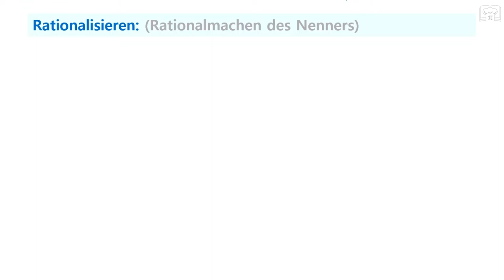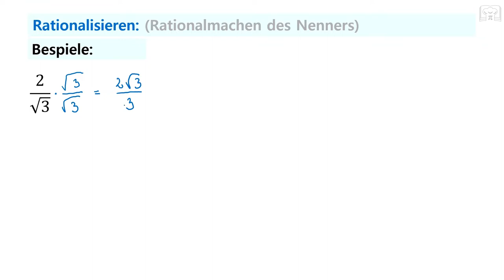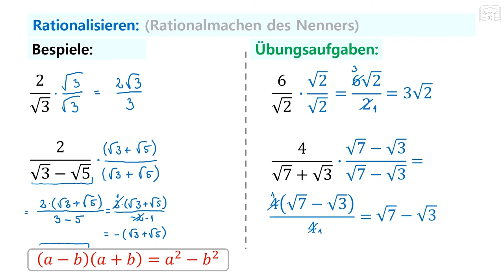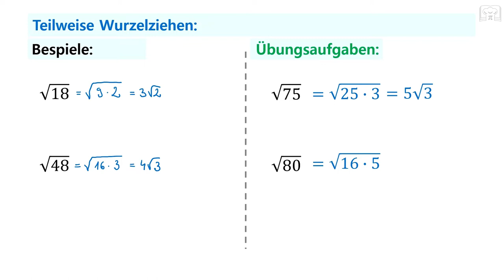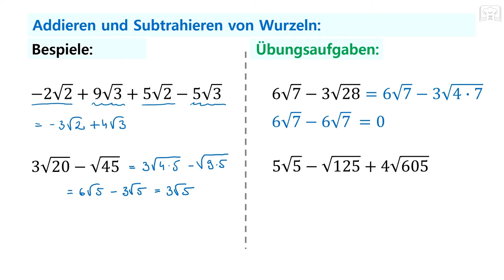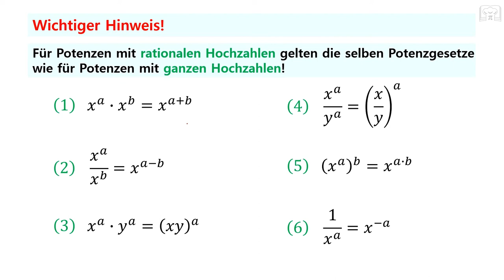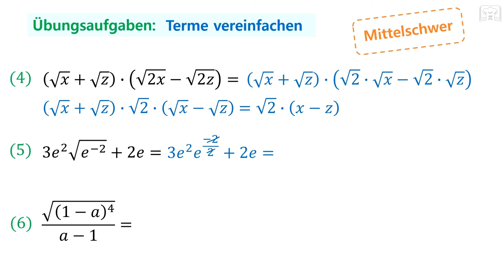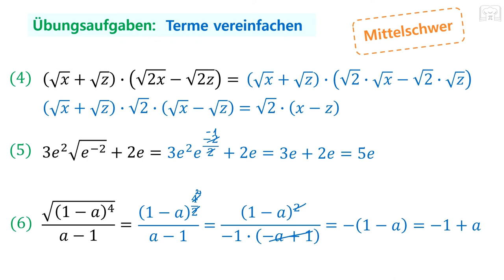Wurzelrechnung und Wurzelgesetze - einfach erklärt!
In diesem Video werden die Grundlagen der Wurzelrechnung erklärt, einschließlich Begriffe wie Rationalisieren und Teilweise Wurzelziehen. Es werden auch die wichtigsten Wurzelgesetze behandelt. Das Video enthält Beispielaufgaben sowie mehrere Übungsaufgaben, um das Gelernte zu vertiefen.

00:00 Rationalisieren
05:24 Teilweise Wurzelziehen
08:00 Addieren und Subtrahieren
10:54 Wurzelgesetze